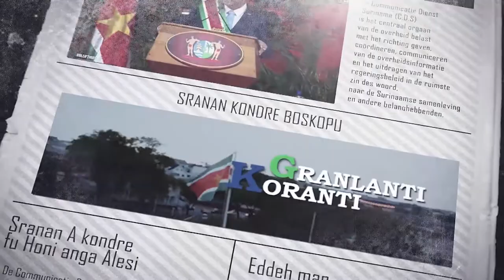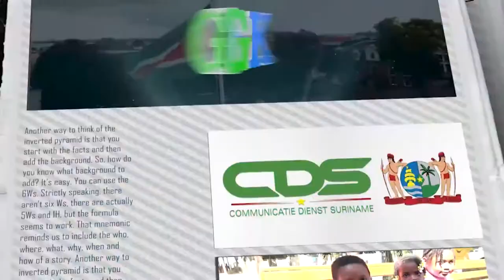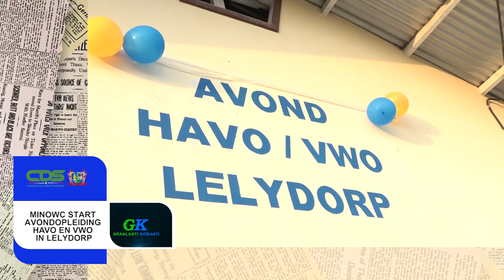𝔾ℝ𝔸ℕ𝕃𝔸ℕ𝕋𝕀 𝕂𝕆ℝ𝔸ℕ𝕋𝕀 (SRANAN) DD 02 NOVEMBER 2021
De onderwerpen in deze aflevering zijn:
- Wereld klimaattop van eminent belang om gevolgen klimaatverandering te mitigeren.
- Geen huisartsvergunningen voor Paramaribo en Wanica
- MinOWC start avondopleiding HAVO en VWO in Lelydorp